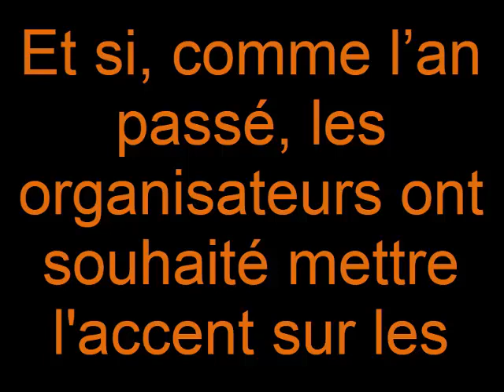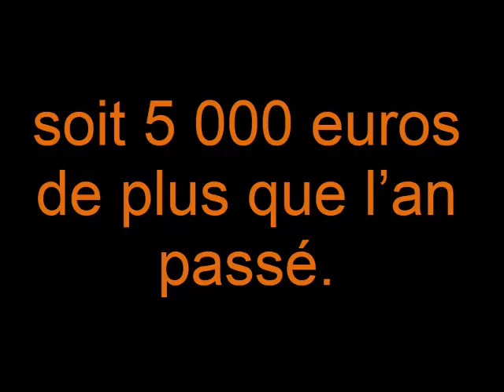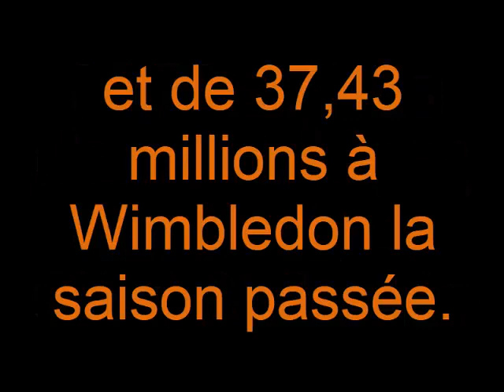Le jackpot qui attend les vainqueurs de Roland-Garros .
Les vainqueurs de Roland-Garros empocheront chacun 2,2 millions d'euros, soit 100.000 euros de plus qu'en 2017. Au total, la dotation sera de près de 40 millions d’euros.